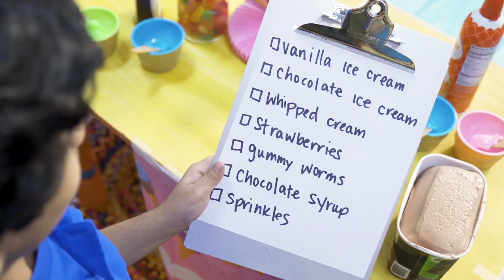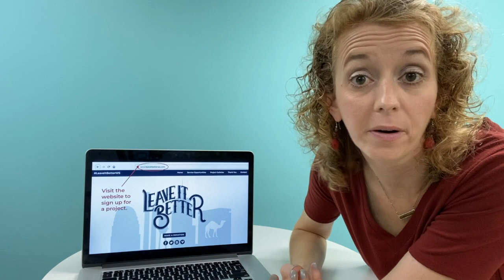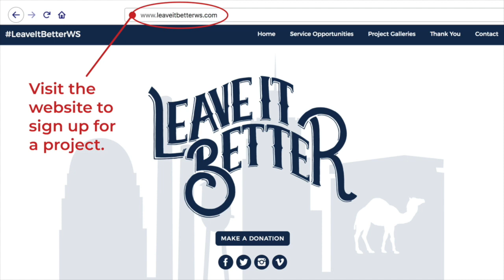Sep 30 - Pres Lesson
Hey kids, after you do Worship & the Bible lesson, download the Preschool Activities to complete with your parents.

Stay Plugged In!